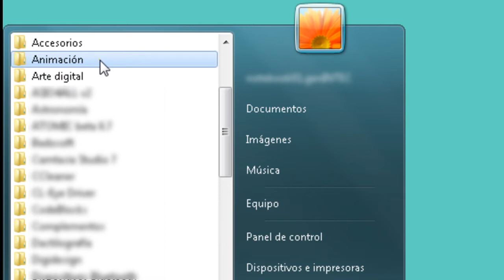Cómo hago para crear un acceso directo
Video tutorial que explica cómo crear un acceso directo a un programa, utilizando Windows 7.